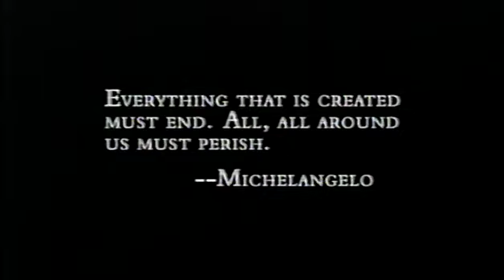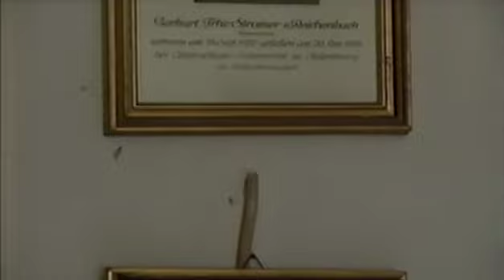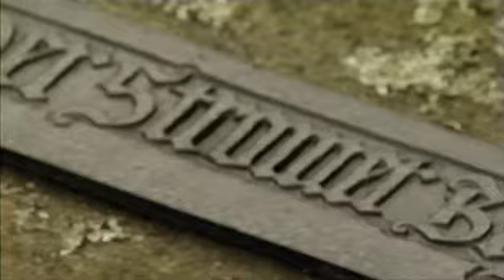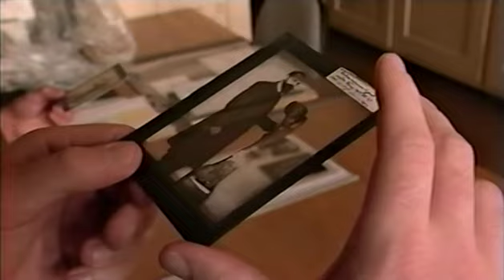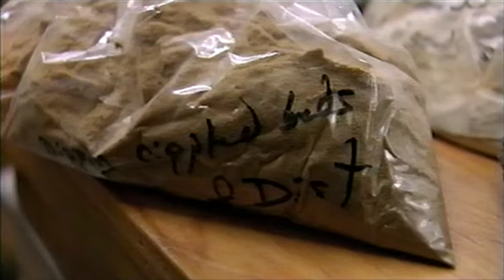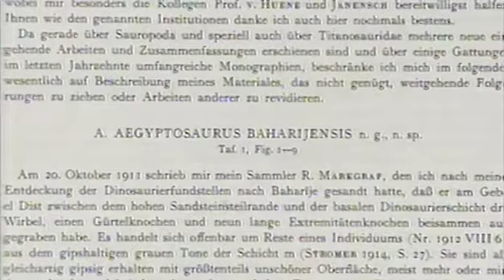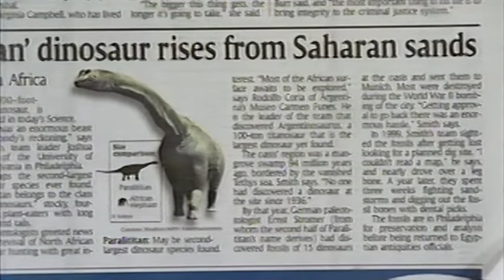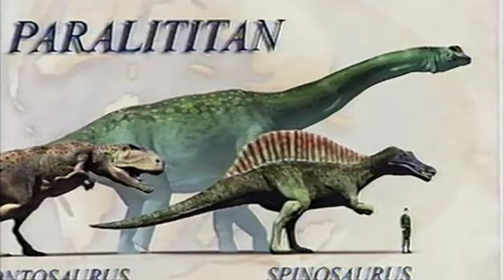The Lost Dinosaurs Of Egypt, Vol 2 (2002)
This documentary chronicles the experiences of Josh Smith and 14 scientists, under the direction of paleontologist Dr. Peter Dodson, as they travel to Egypt in and discovered a new species of dinosaur, Paralititan stromeri.  (Volume 2 of 2)